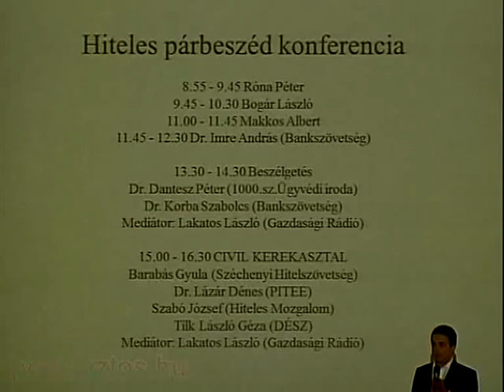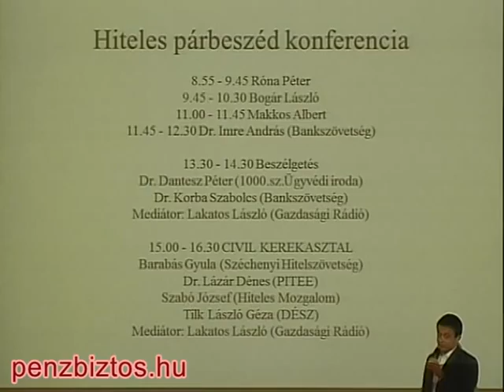penzbiztos.hu - 1. rész Bevezető és Róna Péter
Doubravszky György pénzügyi jogok biztosa - pénzügyi ombudsman, Róna Péter, Bogár László, Makkos Albert, Dr. Imre András (Bankszövetség), Dr. Dantesz Péter (1000.sz.Ügyvédi iroda), Dr. Korba Szabolcs (Bankszövetség), Mediátor: Lakatos László (Gazdasági Rádió), CIVIL KEREKASZTAL: Barabás Gyula (Széchenyi Hitelszövetség), Dr. Lázár Dénes (PITEE), Szabó József (Hiteles Mozgalom), Tilk László Géza (DÉSZ)